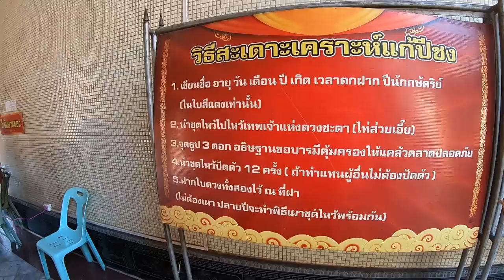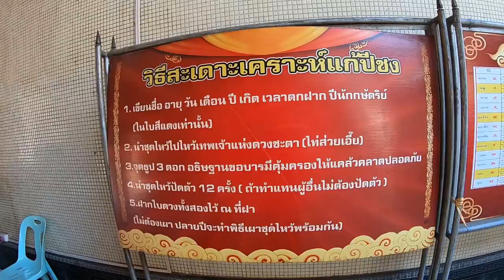Walking in Bangkok, Thailand - Kamala Wats Temple, Thian Fa Foundation, Traimit Temple Part 1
-- Khaosan Road or Khao San Road --
It is a short (410 meter long) street in central Bangkok, Thailand constructed in 1892 during the reign of Rama V. It is in the Banglamphu area of (Phra Nakhon district) about 1 kilometre (0.62 mi) north of the Grand Palace and Wat Phra Kaew.

"Khaosan" translates as "milled rice", a reminder that in former times the street was a major Bangkok rice market. In the last 20 years, however, Khaosan Road has developed into a world-famous "backpacker ghetto". It offers cheap accommodation, ranging from "mattress in a box" style hotels to reasonably priced 3-star hotels. In an essay on the backpacker culture of Khaosan Road, Susan Orlean called it "the place to disappear".

Despite its reputation a diverse group of travellers can be found on Khao San Road.

-- Bang Lamphu --
Bang Lamphu has been named in the past, there are many Lamphu trees in the old canal and a small waterfront market before the establishment of Rattanakosin. There are ancient temples in the area, including Wat Suthat Visiyaram (Wat Banglumpoo, Wat Jedi) and Wat Chansongkhram. Before becoming a residence of noble lords, vassals and citizens of many ethnic groups, Thai, Chinese, Mon and Muslims who come to live together. It is a source of career diversity. Later, when the canal was cut around the city. Banglumpoo district became a lagoon for loading and unloading of goods such as vegetables and fruits from the Thonburi side. Before becoming a major land market in the future. In the reign of King Rama V when the Dusit Palace was built. There are several roads from Samsen Road, such as Chakrapong Road, Phra Arthit Road, Phra Sumen Road, Khaosan Road, Ramindra Road and XIII Road. Some of the luminescent is very active.

Banglumpoo is well known as a source of clothing trade. Especially, the school uniform has a store for distribution, especially the location of many department stores. It is also a temporary accommodation for foreign tourists. Especially Westerners. There are also restaurants, cafes, as well as alcohol shops. Provided with Especially at Khaosan Road. Or lane